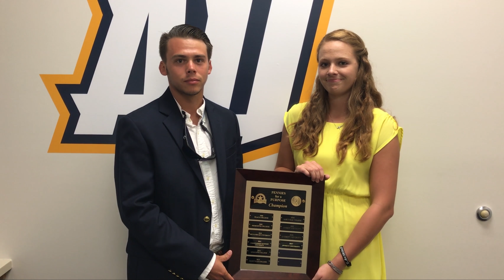2017 Pennies for a Purpose Presentation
The USA South presented its 2017 Pennies for a Purpose Plaque to Averett University.